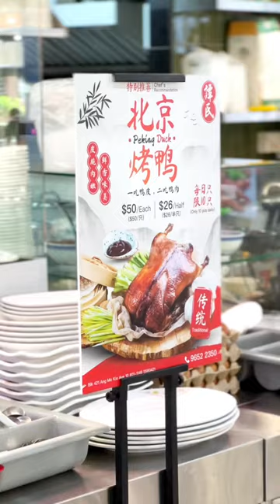Peking duck in a kopitiam?!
The newly renovated Food Haus is probably one of the most Instagram worthy kopitiam in Singapore. Besides housing famous brands such as Bangkok Street Mookata, Chiangmai Thai Kitchen and Ng Guan Chilli Pan Mee, the neighbourhood coffeeshop in Ang Mo Kio also plays host to Hola Western stall and Tham's Roasted Delights.

I heard Tham's Roasted Delights sells Peking Duck ($50 for whole), so we went to try it today! They only start preparations after lunch and the roasting time is approximately 45 minutes to an hour. Due to space constraints, they only roast about 10 ducks a day. Hence, advance order is recommended.

Tham's Roasted Delights
Address: Blk 421 Ang Mo Kio Ave 10, #01-1149, Singapore 560421